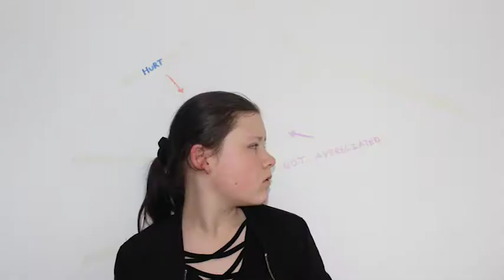I Can Do This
A short film made by year 9 students Molly and Callum for the Plural+ competition which explores the theme of 'Bullying'.